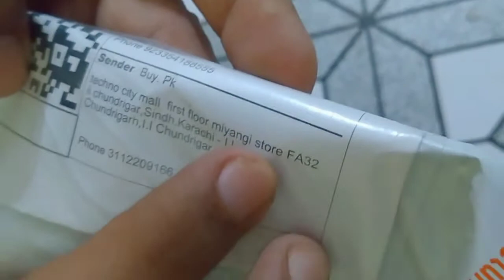Original Toyota Keychain for Car from Daraz | TechPak Techno